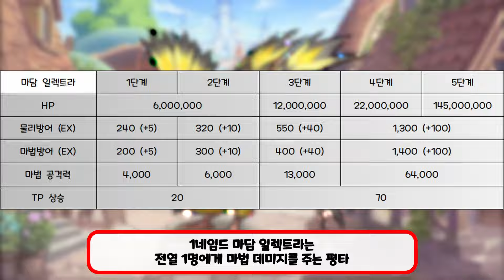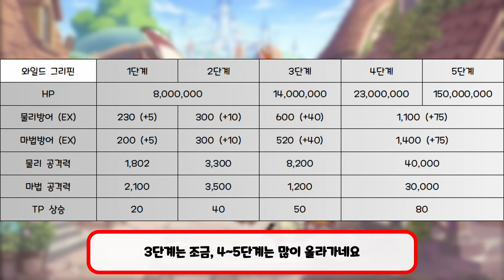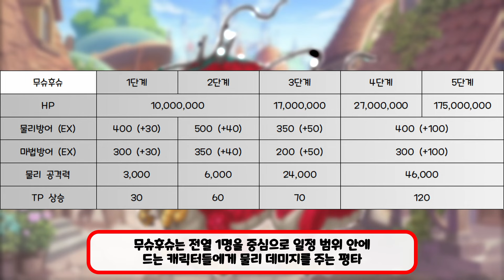프리코네 5주년을 축하합니다. 2024년 3월 클랜전 탐구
3월 클랜전, 누구 데려가야할까요?